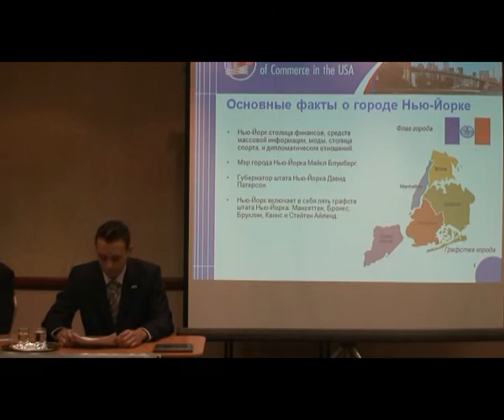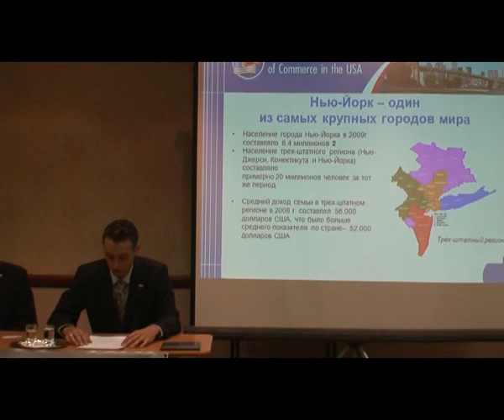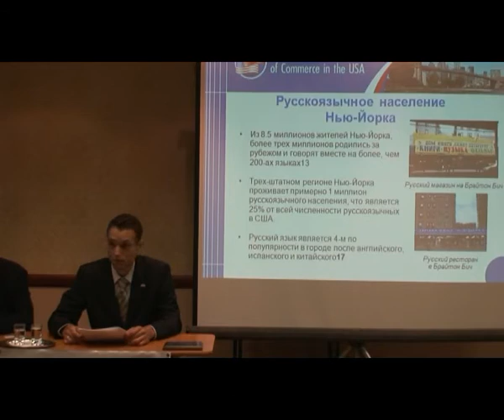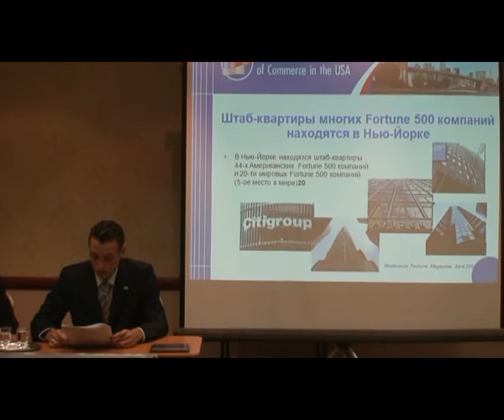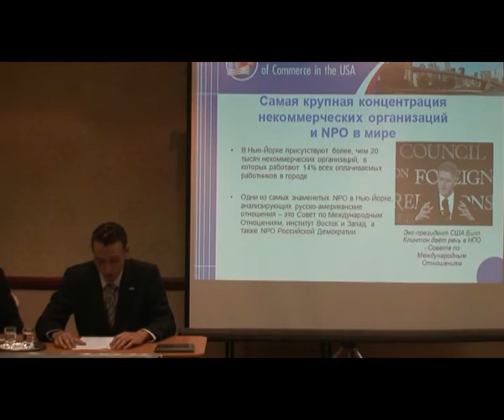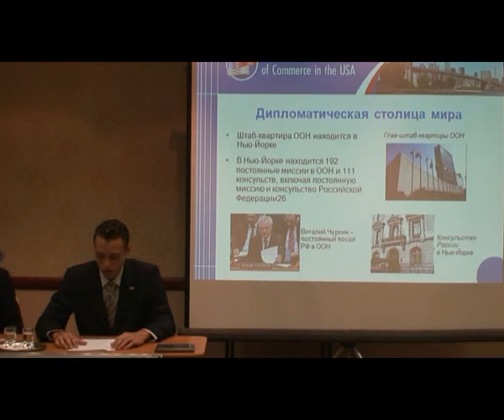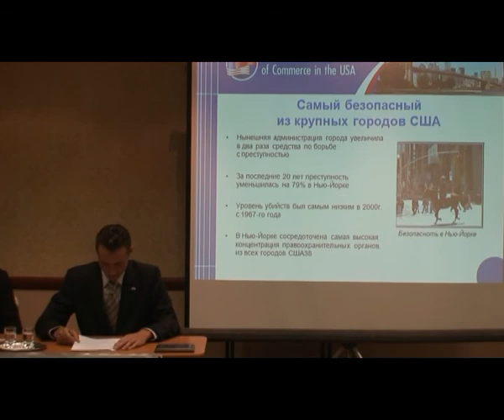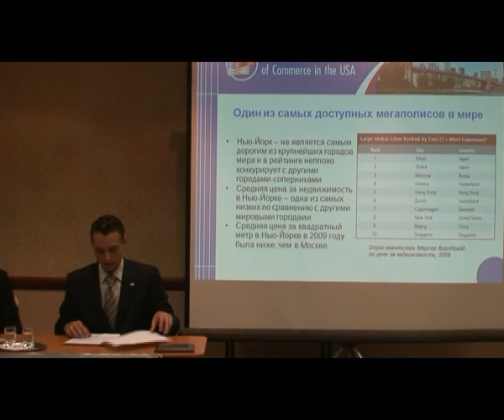NYC Economic Potential. St Peterburg presentation